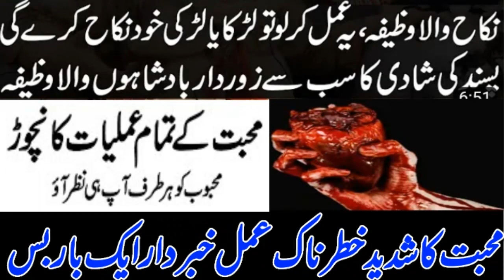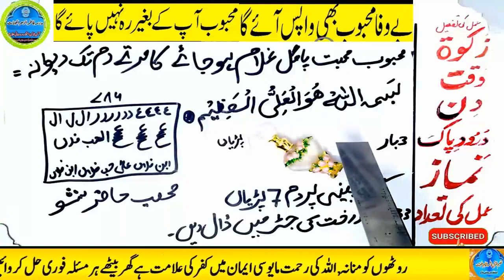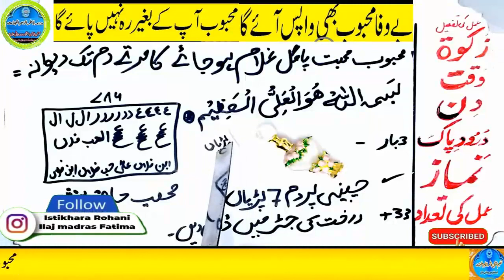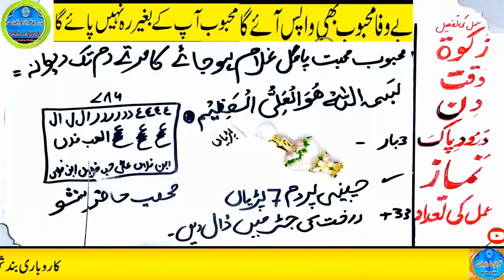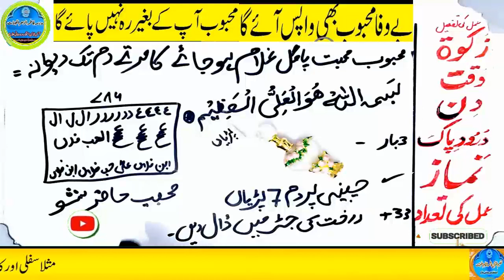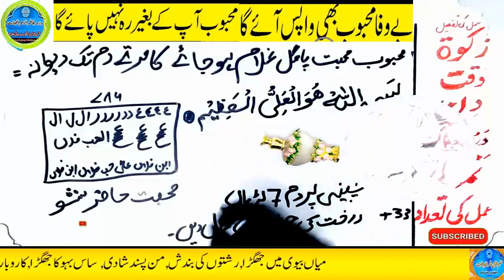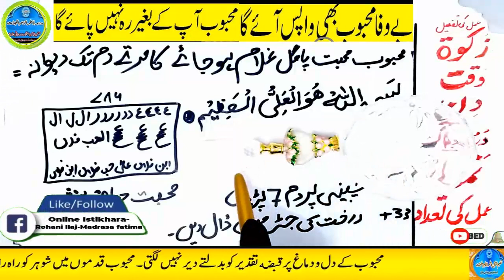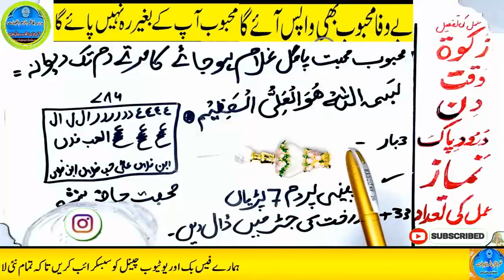mohabbat ka wazifa, wazifa for love, love marriage, mohabbat ka wazifa aag jesa, mohabbat ka taweez